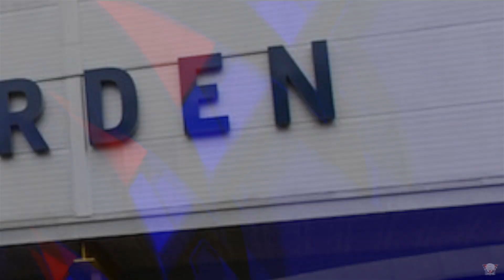Scandic Cup U-12 2023, Örebro HK Röd - Linköping HC Vit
⏱ Chapters ⏱
00:00 - 1 - Start
00:34 - 2 - Game start
01:34 - 3 - Goal 3 - 1
02:11 - 4 - Game end